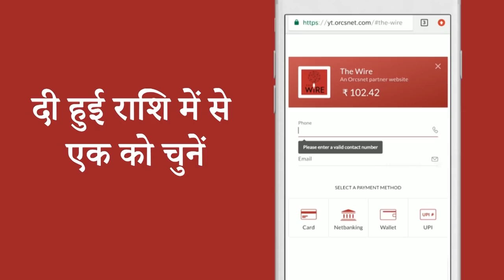Bharat Bandh: Autowallahs, Vegetable Vendors, Truck Drivers Extend Support to Farmer's Protest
On 8 December, protesting farmers have a call for "Bharat bandh" - a nationwide shutdown call against new farm laws.

Transport services and shops - particularly those selling fruits and vegetables - were affected.

Opposition parties, including the Congress, AAP, DMK, TRS, backed the protest call.